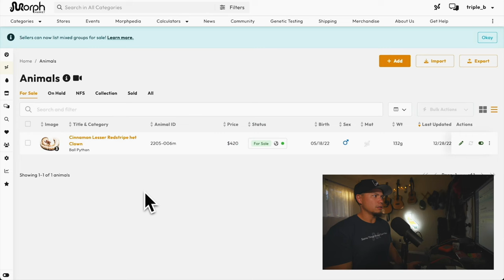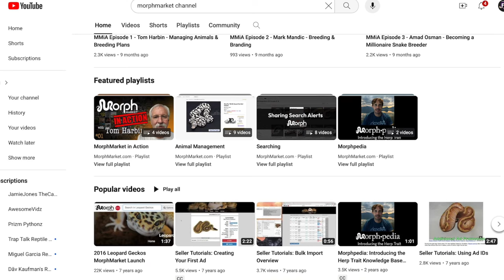Our LAST video